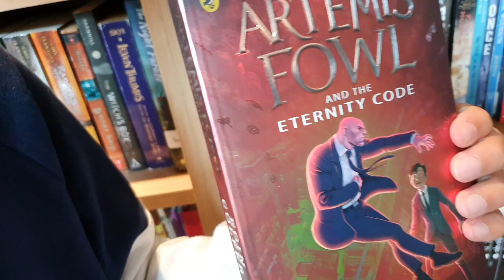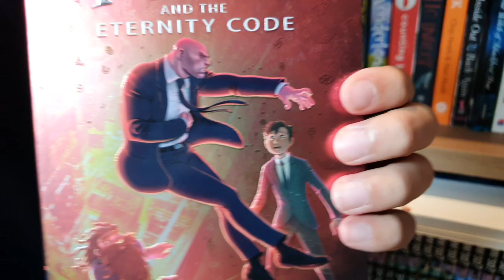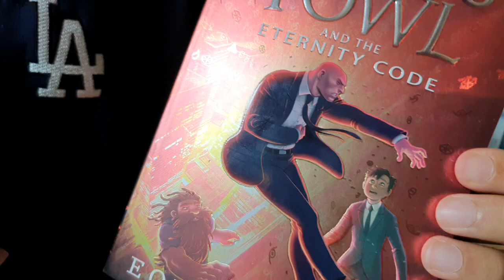[BookQuester] 'Artemis Fowl and the Eternity Code' #3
* by Eoin Colfer ( 2006, 352 p)
* Disney’s Artemis Fowl | Official Trailer
* Thirteen-year-old criminal mastermind Artemis Fowl has constructed a supercomputer from stolen fairy technology. In the wrong hands it could be fatal for humans and fairies alike. But no need to worry, Artemis has a brilliant plan. He's not going to use the computer; he's just going to show it to a ruthless American businessman with Mafia connections. His bodyguard, Butler, will be with him. What could possibly go wrong...? (goodreads)